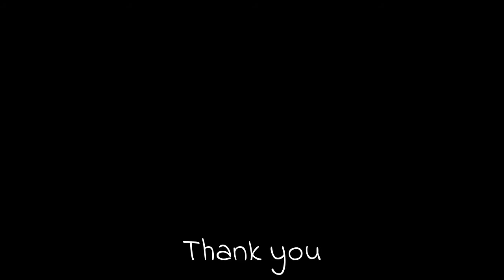Asian openbill stork (Anastomus oscitans) flock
Asian openbill stork (Anastomus oscitans) flock. Asian openbills are diurnal and migratory. They fly by soaring on thermals then glide to their destination.
They are highly social and form large nesting colonies in trees with other storks and waterbirds such as herons. Nests are stratified to facilitate division of resources among the co-existing species and accommodate for interspecific variations in nest size.  More...

Scientific classification:
Kingdom:   Animalia
Phylum:      Chordata
Class:          Aves
Order:          Ciconiiformes
Family:        Ciconiidae
Genus:         Anastomus
Species:      A. oscitans